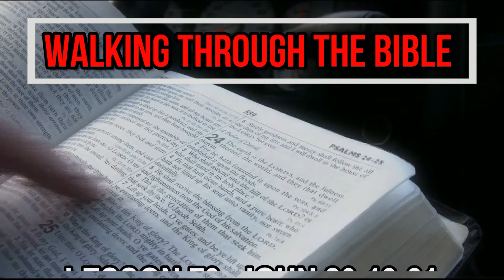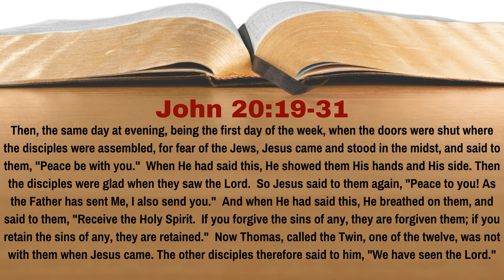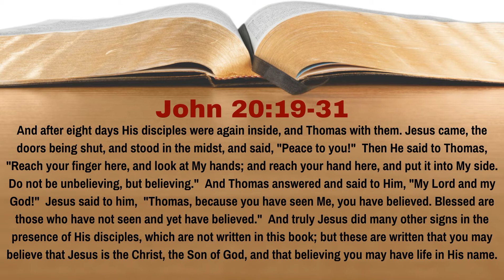Why Did John Write The Things That He Wrote In His Gospel? [John 20:19-31][Lesson 79][WTTB]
Among Jesus' first day of the week appearances after the resurrection, one was to his disciples.  But Thomas was absent the first time that Jesus did so and said that he wouldn't believe in the resurrection unless he saw the injuries that Jesus suffered on the cross.  Of course, Jesus appeared to him, Thomas saw, and believed.  This story points us to the reason that John wrote his Gospel.  What was this reason?  In Lesson 79 of our study of John we learn the answer to this question.